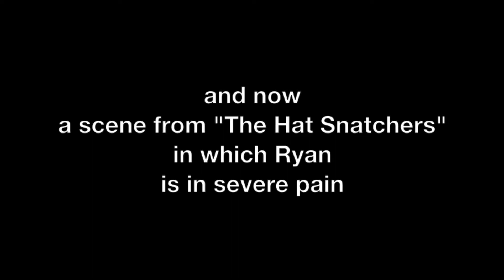The Hat Snatchers - Official Teaser Trailer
Don't worry... the whole movie isn't this dumb. I just chose some of the stupidest scenes from the movie, and put them in this trailer for you. Enjoy!
This is not the official trailer... just a teaser. Official one probably coming sometime next week.